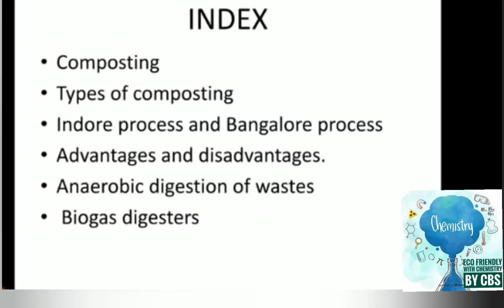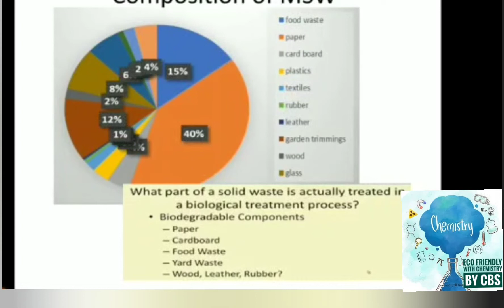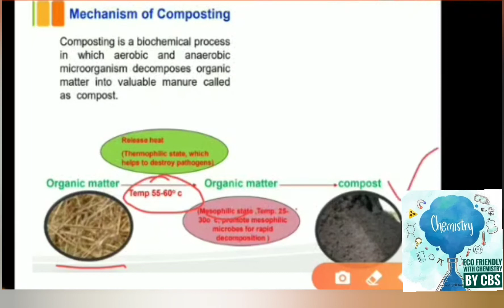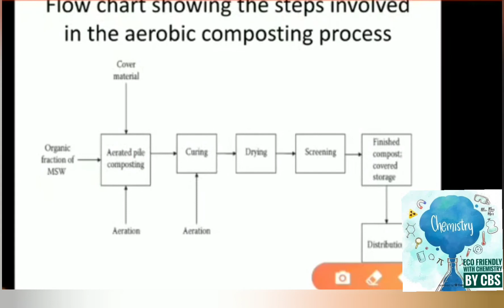Solid waste management